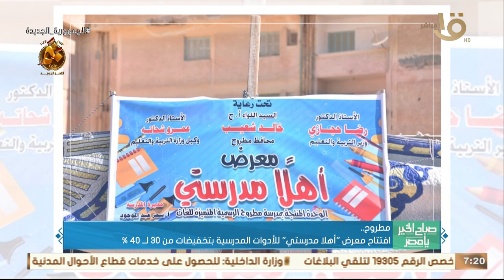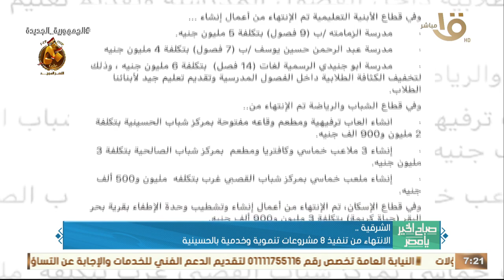صباح الخير يا مصر | حدث بالأمس.. الرئيس السيسي شهد حلف اليمين للمستشار محمد شوقي عياد نائبا عاما